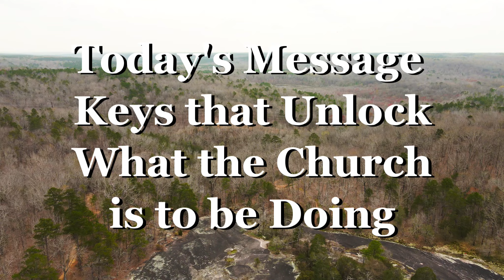2022 02 27 Keys that Unlock what the Church is to be Doing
Join Macedonia for a time of Praise and Worship, then join Pastor David as he opens GOD'S WORD to share a message on the following thought.
Friends, there is much Work to be done. The LORD is casting vision on HIS church at a rate that no single person or small group is able to do the task that lies before us.
It is going to take a Three part effort for the LORD'S Vision and Will to be realized in this church. CHRIST Authority as the Head of HIS Church - The Church's Willingness and Faithfulness to follow HIS Authority - Engaging the Work that begins with sharing the Gospel that leads the Lost to JESUS!